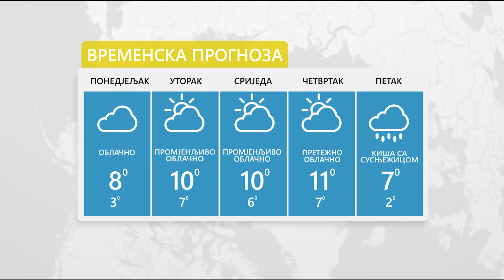U utorak oblačno - 21.12.2020.